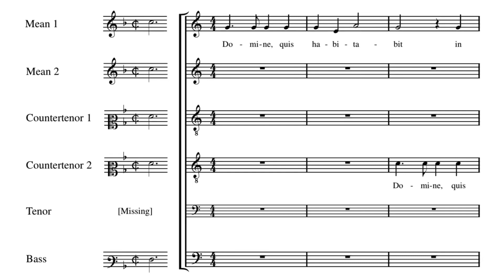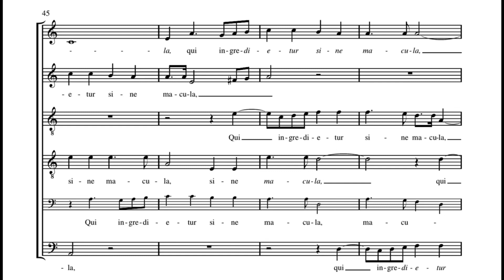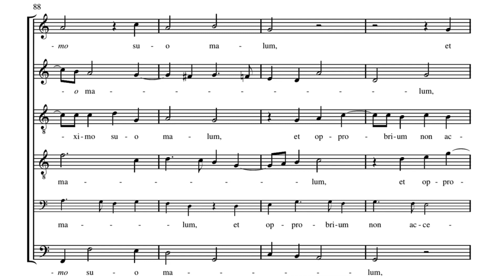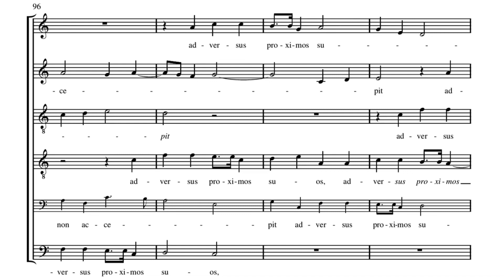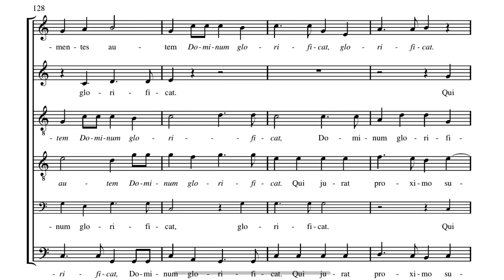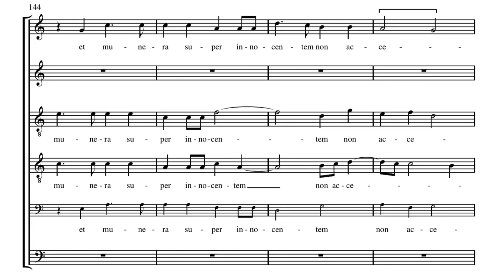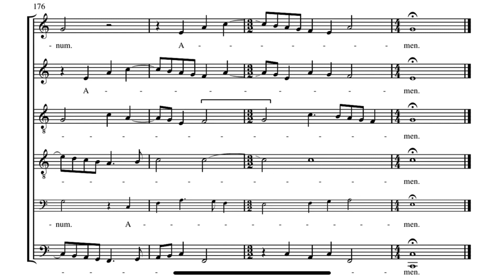William Mundy: Domine quis habitabit (with sheet music)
William Mundy: Domine quis habitabit

William Mundy (c. 1529–1591) was a Renaissance English composer of sacred music and father of composer John Mundy. Over four hundred years after his death, William Mundy's music is still performed and recorded.

Domine quis habitabit is a setting of Psalm 15 from the Book of Psalms. The text is concerned with living righteously and following God's commandments in order to live a life at one with God. Domine quis habitabit is found in the Baldwin Partbooks, copied and owned in the Sixteenth Century by John Baldwin.

Mundy was the son of Thomas Mundy, a musician and sexton of the London church St Mary-at-Hill. William Mundy married Mary Alcock and had two sons, John Mundy, an organist and composer, and Stephen Mundy, a gentleman of the household to James I and Charles I.

In 1543, William Mundy was head chorister of Westminster Abbey, until his voice broke at puberty. He was appointed deputy to St Martin, Ludgate in 1547, and from 1548 to 1558 Mundy served as Parish Clerk for the church of St Mary-at-Hill in London (his father Thomas' employer). Mundy was appointed Vicar choral to the Chapel Royal in 1559, and as a Gentleman of the Chapel in 1564, and remained in that position for twenty-seven years until his death around early October 1591.

Multitrack performance here by Ben Inman.

Performed down a major 3rd from the pitch of the score to accommodate for a more comfortable vocal range throughout all voice parts.

Text and translation:

Domine, quis habitabit in tabernaculo tuo?
aut quis requiescet in monte sancto tuo?
Qui ingreditur sine macula, et operatur iustitiam;
qui loquitur veritatem in corde suo:
qui non egit dolum in lingua sua, nec fecit proximo suo malum,
et opprobrium non accepit adversus proximos suos.
Ad nihilum deductus est in conspectu ejus malignus;
timentes autem Dominum glorificat.
Qui jurat proximo suo,
et non decipit;
qui pecuniam suam non dedit ad usuram, et munera super innocentem non accepit:
qui facit haec non movebitur in aeternum.

Lord, who shall dwell in thy tabernacle,
or who shall rest upon thy holy hill ?
Even he that leadeth an uncorrupt life,
and doeth the thing which is right, and speaketh the truth from his heart.
He that hath used no deceit in his tongue,
nor done evil to his neighbour, and hath not slandered his neighbour.
He that setteth not by himself,
but is lowly in his own eyes and maketh much of them that fear the Lord.
He that sweareth unto his neighbour and disappointeth him not,
though it were to his own hindrance.
He that hath not given his money upon usury,
nor taken reward against the innocent.
Whoso doeth these things shall never fall.

Youtube.com/c/BenInman?sub_confirmation=1

This channel is dedicated to showcasing incredible music from around the world whilst also raising awareness of mental health difficulties. My main aim from music making here is to honour the life of Patrick Aspbury.